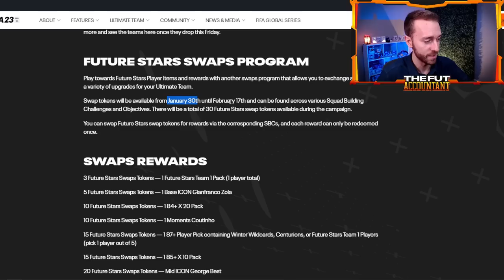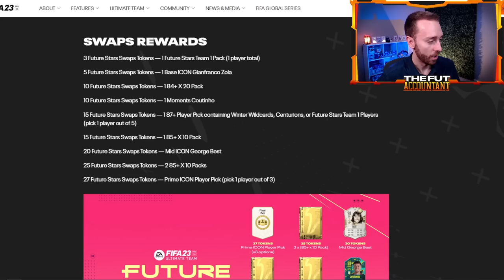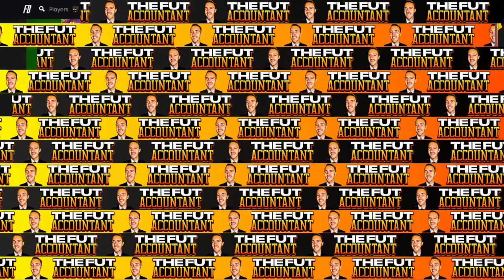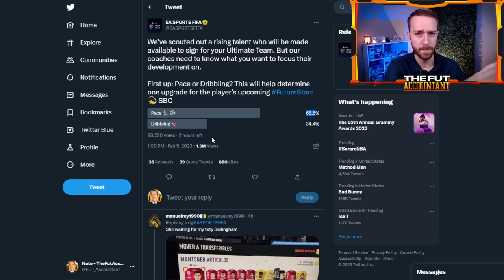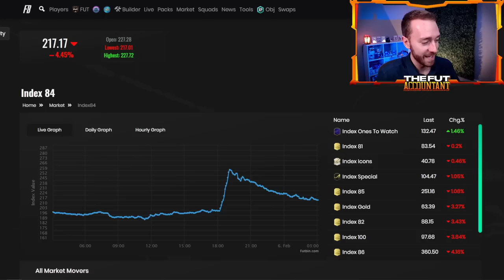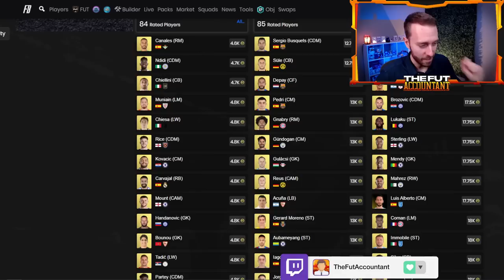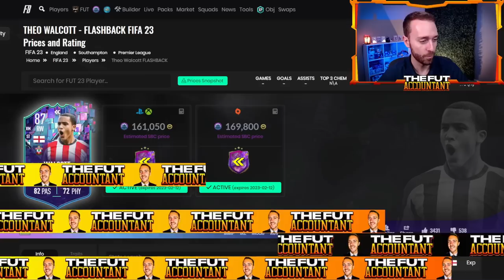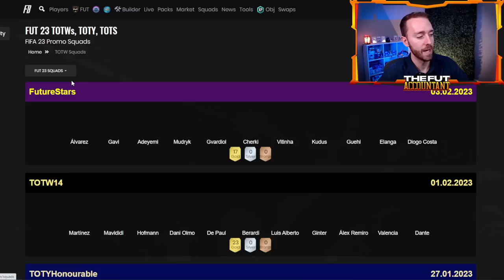Future Stars SWAPS REWARDS!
Future Stars Swaps Rewards INCOMING! Today we hope to see the rewards we can finally turn in our Future Stars Swaps Tokens for!